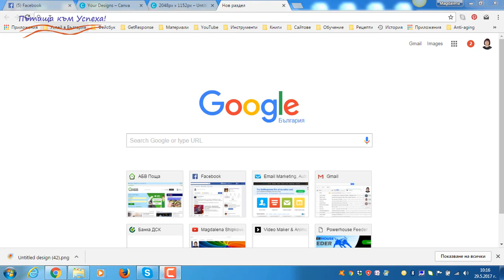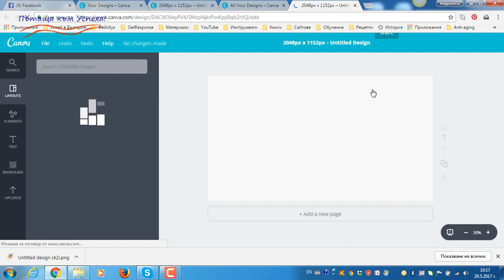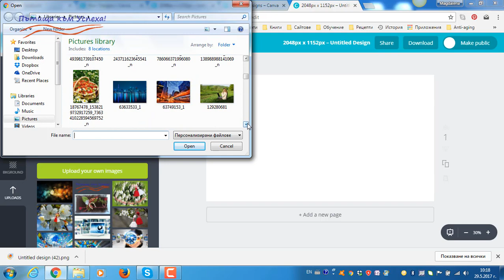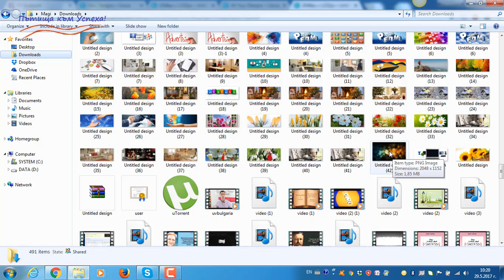Как да направя снимка с определени размери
Кликни на линка и се абонирай за моя YouTube канал.